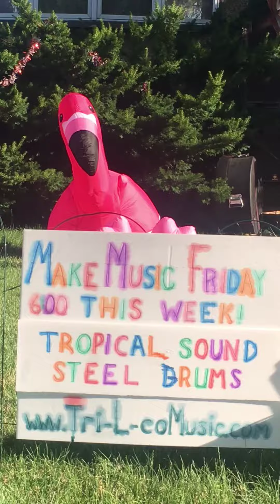Lively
Socially distant block party:  July 3rd.